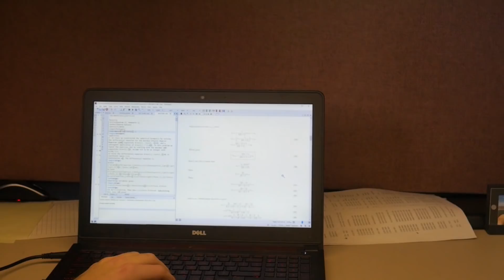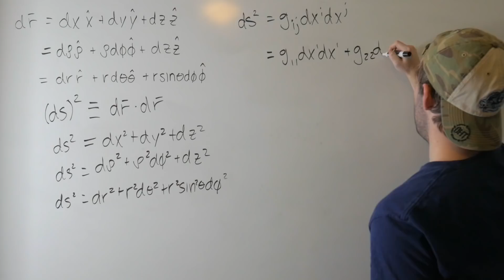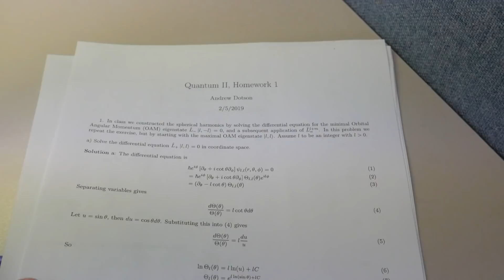A Week in Physics Gradschool Episode 1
Today starts the weekly gradschool vlog! Thanks to all the gradstudents for letting me point a camera in their face everyday.